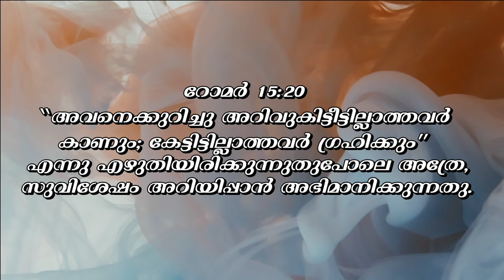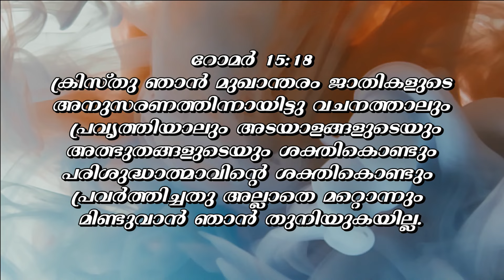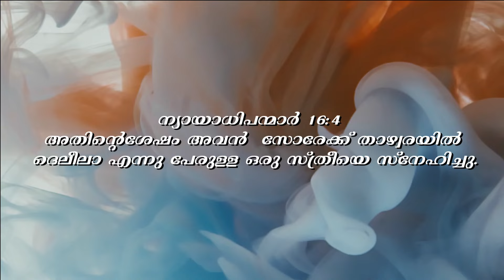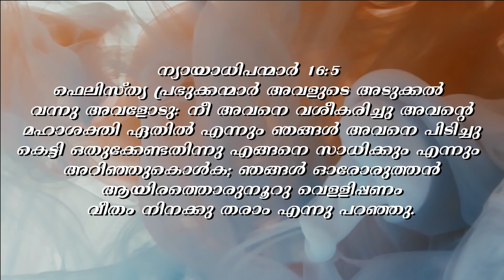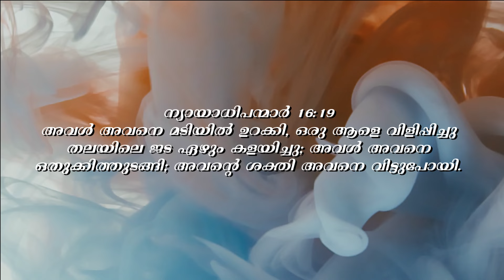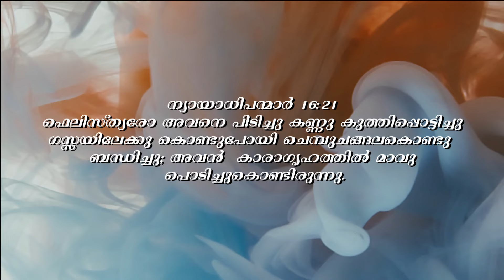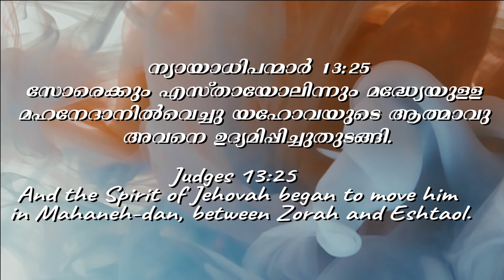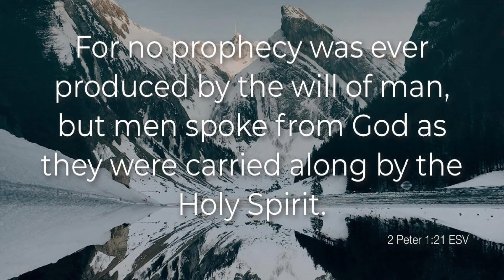Samson and Delilah | Guard Your Anointing | നിങ്ങളുടെ അഭിഷേകം സൂക്ഷിക്കുക